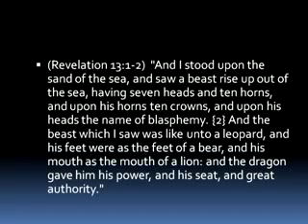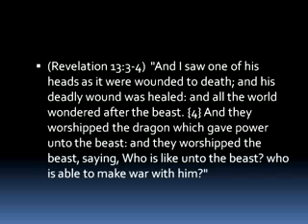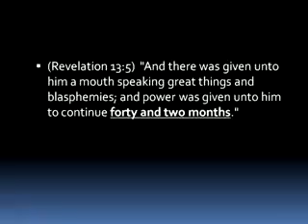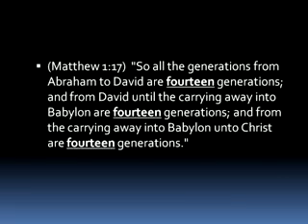Order Out of Chaos Part 1 of 9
Pastor Michael Hoggard discusses End Times prophecy including the Book of Revelation, the Book of Daniel, the Beast and Antichrist of Revelation, and how all of these things directly relate to you and I today.